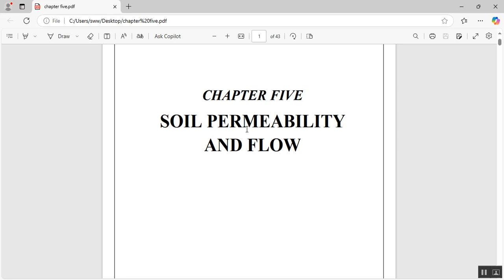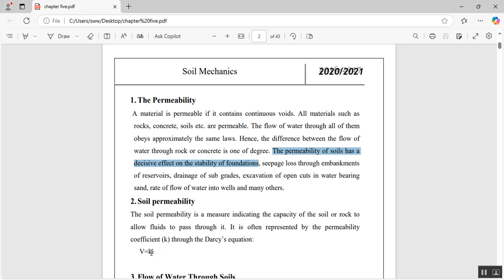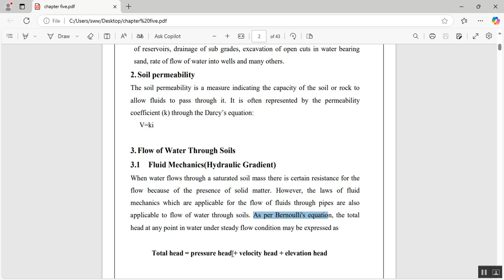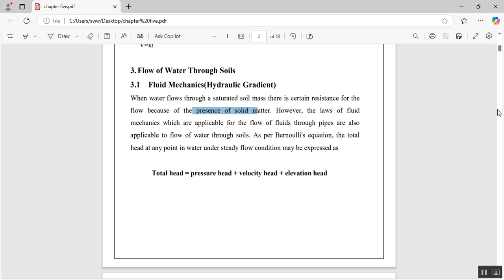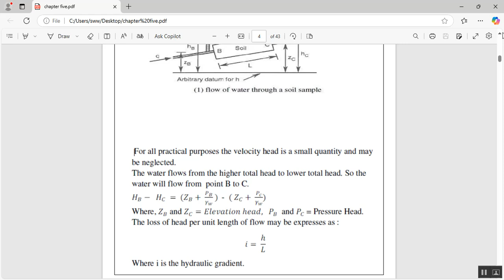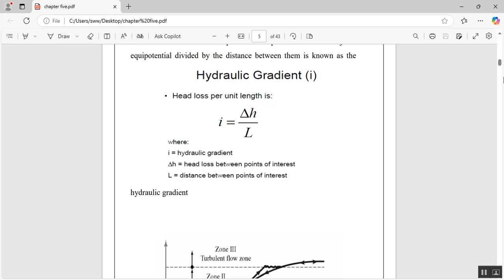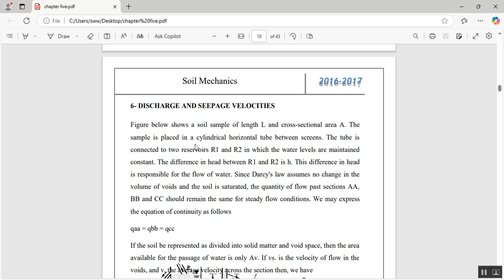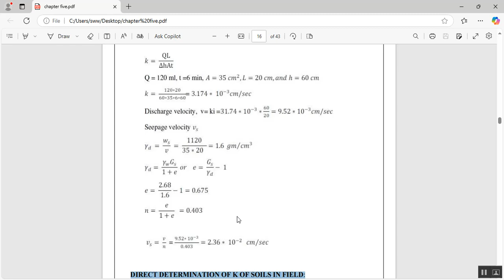Soil Permeability and Flow